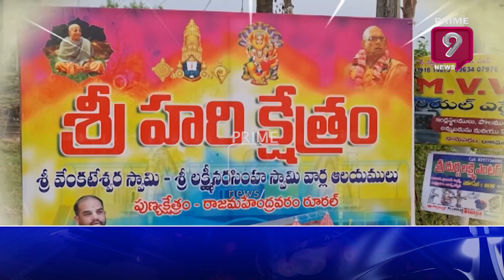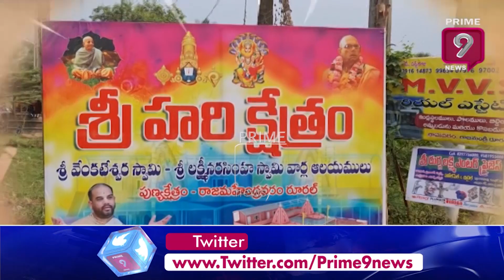విదేశీ వలస పక్షులు | Foreign Migratory Birds In Rajamahendravaram | Prime9 News